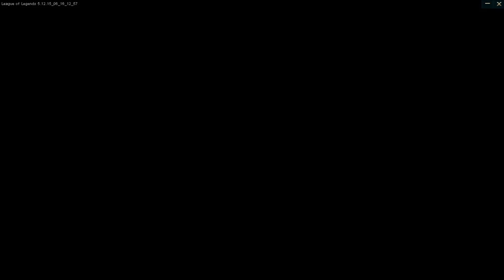That Feeling When You Mystery Gift Your Smurf